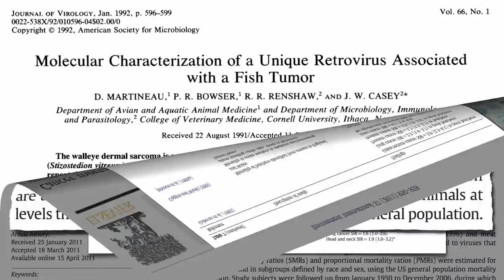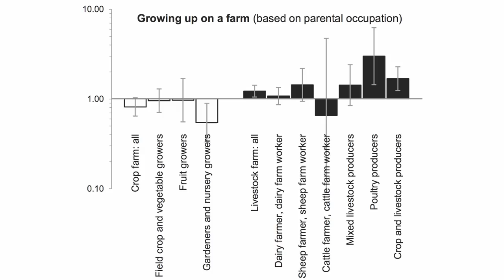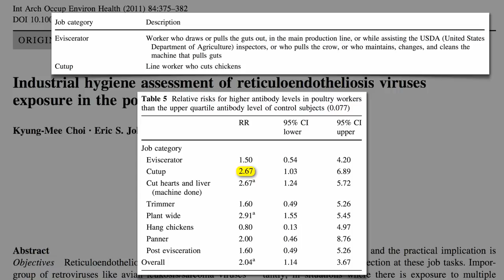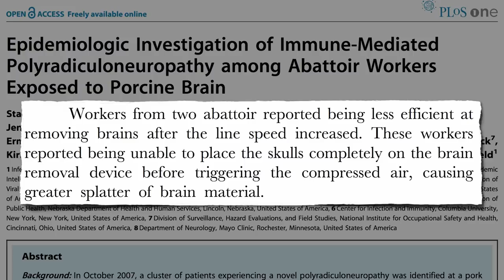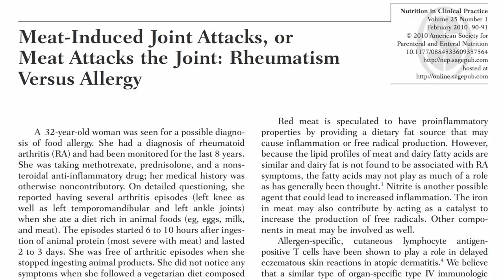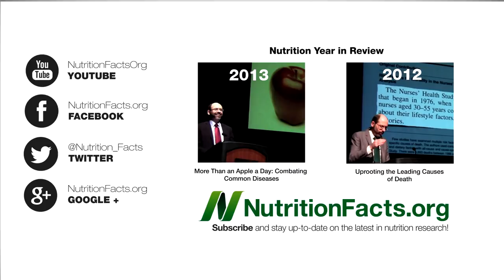Eating Outside Our Kingdom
DESCRIPTION: A higher rate of cancer deaths among those that handle and process meat is attributed to infection with viruses and chronic exposure to animal proteins.

See the last video Poultry Exposure Tied to Liver and Pancreatic Cancer for the data on poultry exposure and cancer deaths.

Though exposure to farm animals growing up might be associated with cancer risk, what about growing up with dogs and cats? See Pets & Human Lymphoma and Are Cats or Dogs More Protective for Children's Health? You still probably shouldn't eat them, though (see Foodborne Rabies,

For more on foodborne illnesses one can contract from fellow animals, see, for example:

Probably the strangest example of this whole concept is the Neu5Gc story. A 7-part video series definitely worth checking out:

1. Cancer as an Autoimmune Disease
2. Clonal Selection Theory of Immunity
3. Clonal Deletion Theory of Immunity
4. The Inflammatory Meat Molecule Neu5Gc
5. How Tumors Use Meat to Grow: Xeno-Autoantibodies
6. Nonhuman Molecules Lining Our Arteries
7. Meat May Exceed Daily Allowance of Irony

Have a question for Dr. Greger about this video? and he'll try to answer it!

Image Credit: Farm Sanctuary and USDAgov via Flickr.